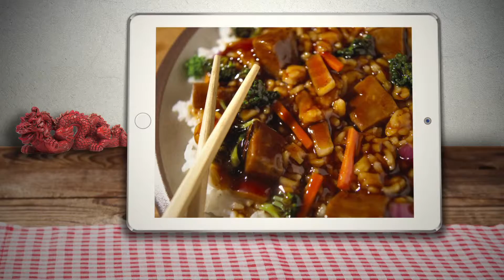ONexplique - Pourquoi on ne mange pas tous la même nourriture?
Émission diffusée le 4 mars 2016

On explique pourquoi on ne mange pas la même nourriture partout dans le monde.